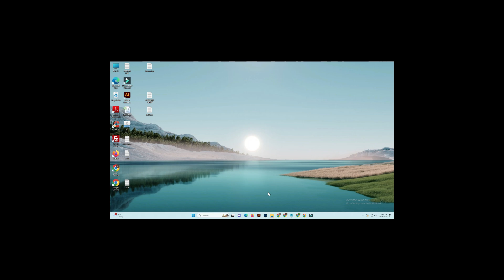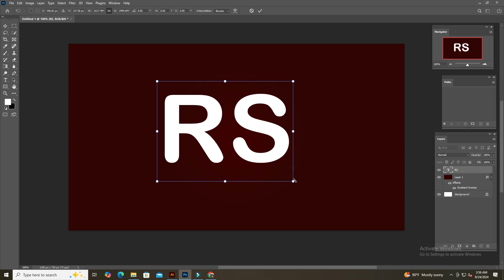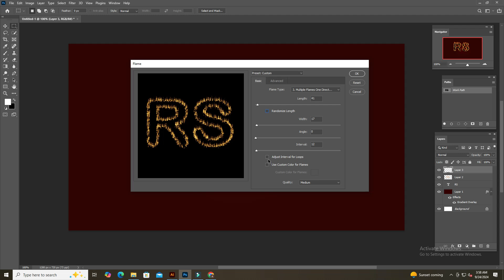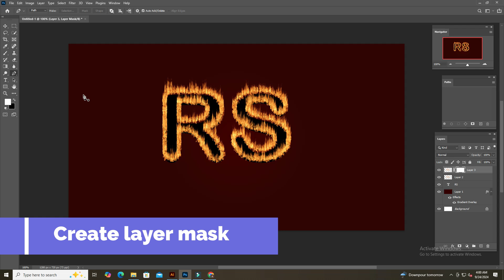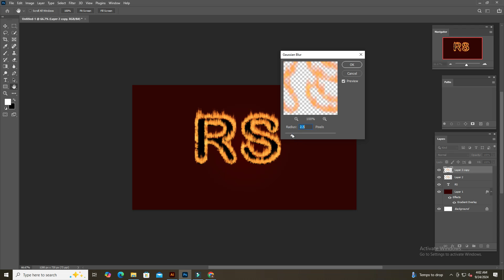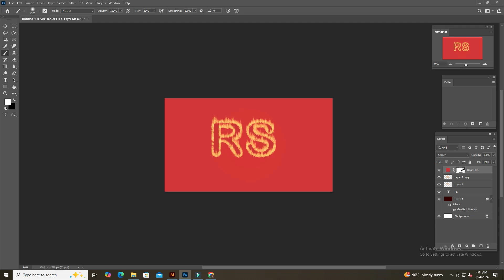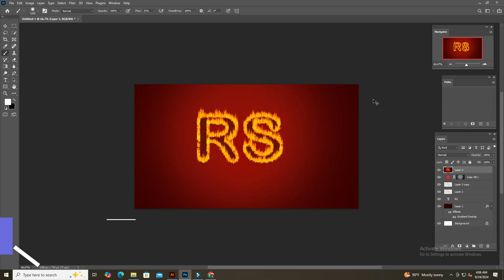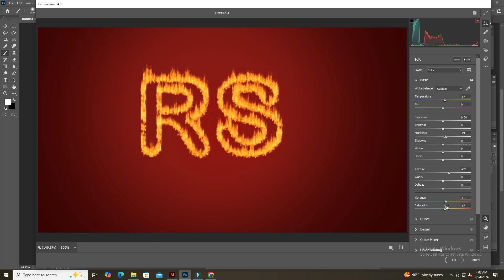How to Create a Fire Text Effect in Adobe Photoshop - Step-by-Step Tutorial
Welcome "Clippingimages!"
In this tutorial, We'll show you how to create a fiery text effect in Adobe Photoshop that will make your designs stand out! Whether you're a beginner or an experienced designer, this step-by-step guide will walk you through the entire process of turning ordinary text into a blazing masterpiece.

Colorful Flower Illustration Using Blend Tool in Illustrator Tutorial

How to Make a Social Media Post Design in Adobe Illustrator Tutorial

Create a Restaurant Menu, Healthy Food Menu in Adobe Illustrator Tutorial
   • |Create a Restaurant Menu |Healthy Fo...

 🟩Background Remove From Image🟩
✔Clipping Path
✔Background Removal
✔Multi-Clipping Path
✔Shadow Creation
✔Photo Masking
✔Ghost Mannequin

✔Skin Retouching
✔Skin Glowing
✔Skin Retouching
✔Skin Softening
✔High End Retouching
✔Photo Retouching
✔Photo Restoration
✔Color Correction

🟩Vector Illustration🟩
✔Raster to Vector
✔Logo Design

Photoshop Glowing Effect
Photoshop Shining
Mushroom Glowing Effect

Photoshop tutorial
Learn Photoshop
Photoshop basics
Photoshop for beginners
Adobe Photoshop
Photoshop techniques
Photoshop tips
Photo editing
Graphic design
Photoshop tools
Photoshop layers
Photoshop effects
Photoshop CC
Photoshop text effects
Photoshop shortcuts
Photoshop masks
drop shadow,
photoshop tutorial,
clipping path service,
Clipping Path,
remove background,
photo editing tutorial,
Jewelry Editing,
drop shadow photoshop,
jewelry retouching tutorial,
jewelry retouching,
clipping mask,
video editing,
clipping path service provider,
clipping path services,
image clipping path services,
clipping path
howtocreatelace_pattern_in _illustrator
Photoshop flyer design
Photoshop photo collage
Photoshop vector mask
Photoshop transparent background
Photoshop pattern creation
Photoshop watermark creation
Photoshop website design
Photoshop infographic design
Photoshop banner design
Photoshop thumbnail tutorial
Photoshop social media templates
Photoshop creative cloud
Photoshop mockup tutorial
Photoshop typography design
Photoshop color splash effect
Photoshop composite art
Photoshop action creation
Photoshop brush creation
Photoshop layer mask
Photoshop smart filters
Photoshop dodge and burn
Photoshop clone stamp tool
Photoshop frequency separation
Photoshop HDR effect
Photoshop seamless patterns
Photoshop photo overlays
.Photoshop lighting corrections
Photoshop pen tool tracing
Photoshop pixel art

Photoshop old photo restoration
Photoshop blur background
Photoshop logo animation
Photoshop Instagram post design
Photoshop texture effects
Photoshop galaxy effect
Photoshop color theory